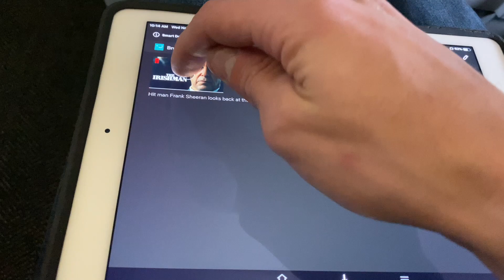The Irishman Review + VLOG in Cancun!! + NO SPOILERS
A short movie review over: The Irishman
...also a bit of a travel vlog in Cancun as well...